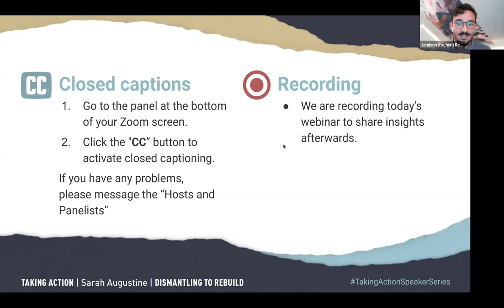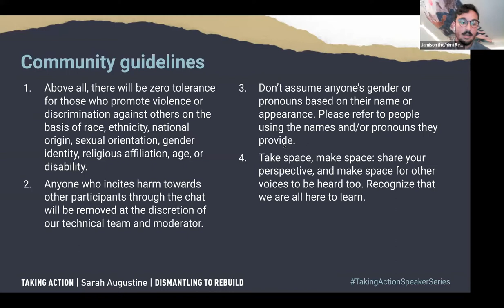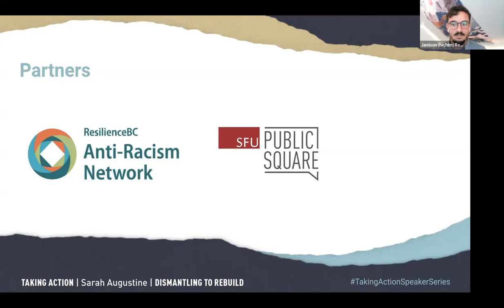Dismantling to Rebuild: Replacing the Doctrine of Discovery in the 21st Century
In this lecture, we hear from Sarah Augustine, a Pueblo (Tewa) descendant and the author of The Land Is Not Empty: Following Jesus in Dismantling the Doctrine of Discovery (Herald Press, 2021).

Augustine describes the Doctrine of Discovery as “a theological, philosophical and legal framework that gave Christian governments the moral and legal right to invade and seize Indigenous lands and dominate Indigenous peoples ... setting the stage for colonization, as well as the enslavement of African people by Europeans.” Augustine guides us on a journey away from this Eurocentric worldview and toward an Indigenous view of interdependency and a return to a planet that sustains all life.

Augustine was joined by language keeper and visionary leader Sophie Pierre, a former chief of the St. Mary's Indian Band, now known as ʔaq'am, of the Ktunaxa Nation, former Chief Commissioner of the British Columbia Treaty Commission, and honorary Doctor of Laws at Simon Fraser University. Pierre’s work illustrates the power of dismantling and rebuilding to create renewed life for her community.